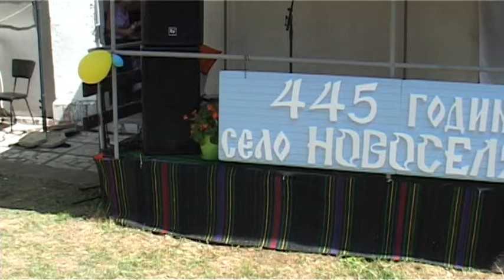"Идвай лудо" - Боряна Всилева в Новоселяне на 04.09.2021 г.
Землячески събор по случай 445 години от основаването на село Новоселяне, община Бобов дол.